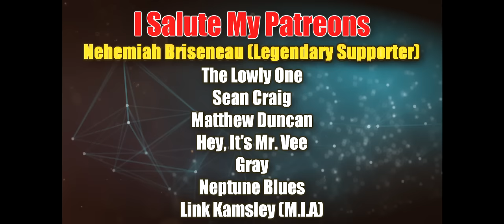Blade ( Wesley Snipes ) [[ Blade Destroys Bad Guys ]] -【RE-SOUND🔊】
FROOOSSTT!!. Now with added Epic Sound Effects.

Nothing will sound the same after getting this pack. 100% assured.